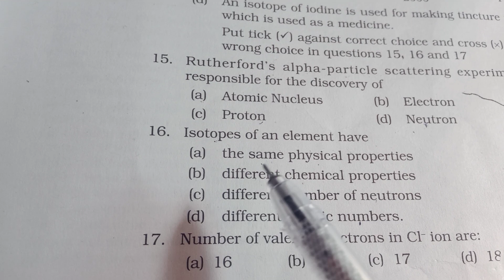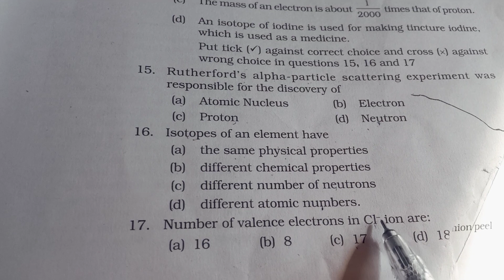Exercise -Structure of Atom